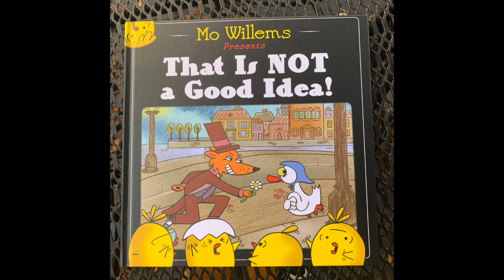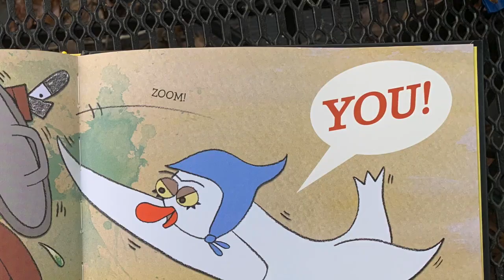That Is Not a Good Idea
This video is about That Is Not a Good Idea